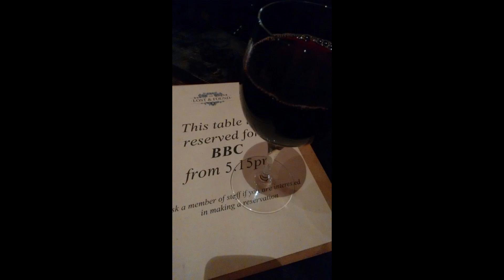Adventure Riding in Uyuni, Bolivia into Argentina off-road. South America by Moto F800GS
Riding 250 miles of dirt by Motorcycle through Bolivia in South America.
In this video, we left the famous salt flats town of Uyuni heading south to the Argentine border.
The road south was entirely off-road piste and soft sand or Fesh Fesh as it's known. With washed-out roads, we took to riverbeds to make our way.

See my channel for other videos in my South America journey as part of a Nick Sanders tour